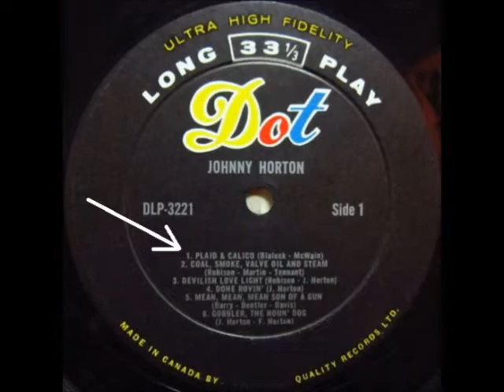Johnny Horton - Plaid & Calico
Johnny Horton singing Plaid & Calico. The song appeared on the B-Side of a 10" 78 RPM Single, released by the Cormac Records Label in 1951. (The A-Side was Done Rovin')

The Abbott Records Label reissued the track also in 1951.

In 1953 Abbott released the tune on the A-Side of a 7" 45 RPM Single. (The B-Side was Shadows on the Old Bayou)

The audio can be heard on the A-Side of a 1959 7" 45 RPM Single released by the Dot Records Label. (The B-Side was Shadows on the Old Bayou)

Dot included the song on Side-1 of the self-titled LP Johnny Horton in 1959.

The track can be found on a 2005 remastered compilation CD released by the Varèse Sarabande Records Label.

CD-1 of a 2-CD compilation set titled North to Alaska and Other Great Hits, released in 2012 by the Jasmine Records Label is also home to the tune.

It was written by Ron Blalock and Wes McWain.